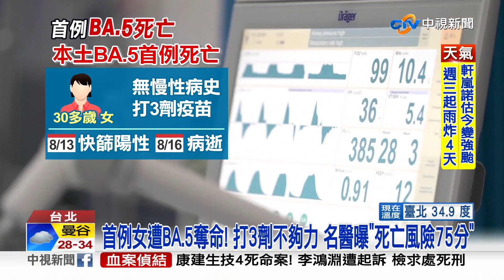首例女遭BA.5奪命! 打3劑不夠力 名醫曝"死亡風險75分"│中視新聞 20220830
國內出現首例感染BA.5死亡案例，30多歲女性沒有慢性病史，打過三劑疫苗仍病逝，專家黃立民強調，感染BA.5症狀會比BA.2更嚴重，因為BA.5會侵襲下呼吸道，產生的病毒量也很高，BA.5與BA.2大概是75分和70分的差異，BA.5的嚴重度，就是高那麼一點點，依舊是不容小覷的病毒。